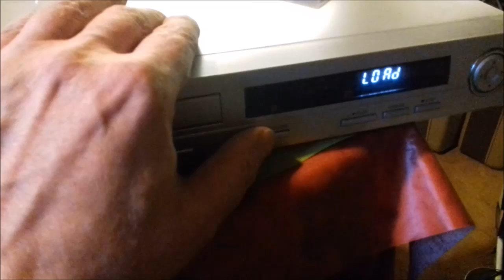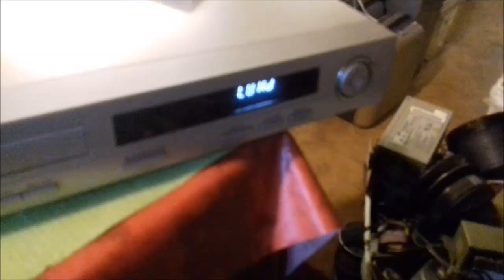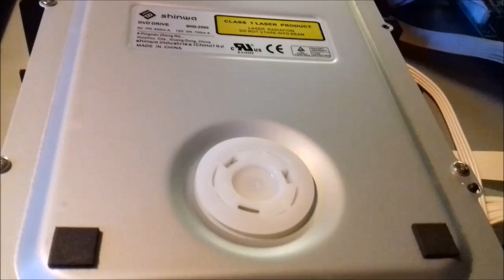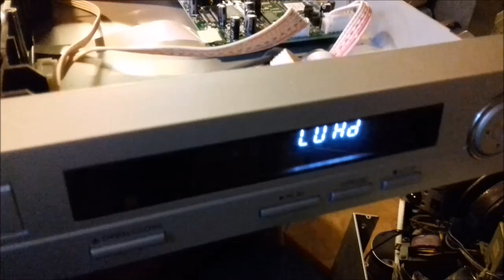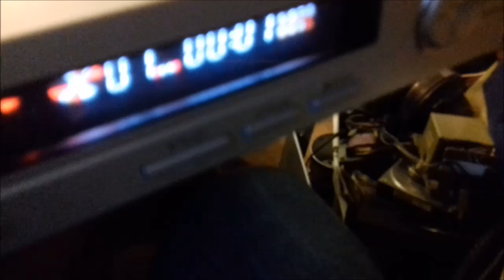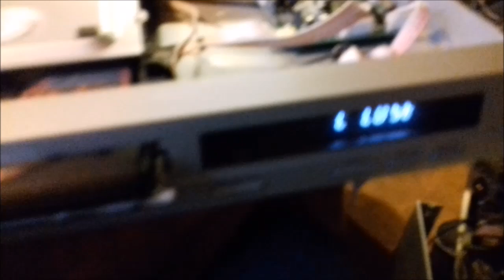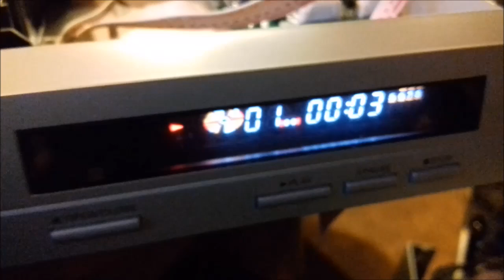Der häufigste Fehler bei defekten CD, DVD und BlueRay Playern ist .....